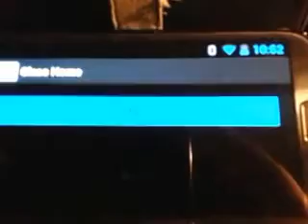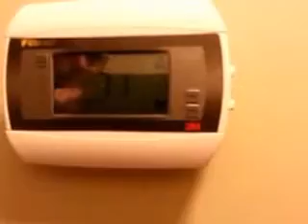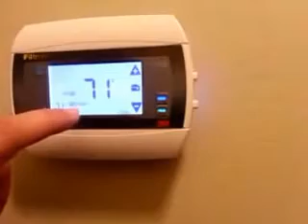Google Glass is controlling my home ( z-wave , crestron, etc)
Glass home is an Android open source software I'm working on to interface various home automation systems. Currently the system controls lights, room specific audio sources, thermostats, pandora, and scenes.  The software runs on Android 4.0+ ( Ice cream sandwich)